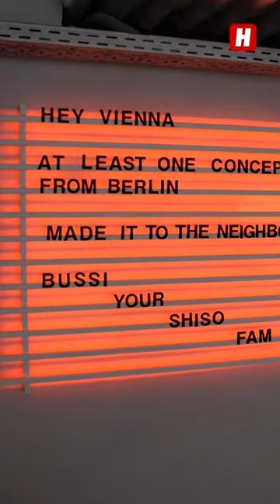So schmeckt der neue Wiener Asia-Burger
🍔 "Shiso-Burger" in Wien-Mariahilf kombiniert asiatische Küche mit amerikanischen Hamburger. Wir haben das neueröffnete Lokal ausprobiert.